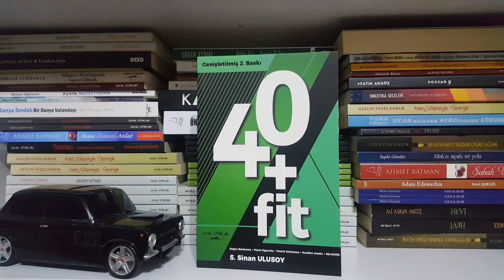Sinan Ulusoy 40+Fit Bill Russell